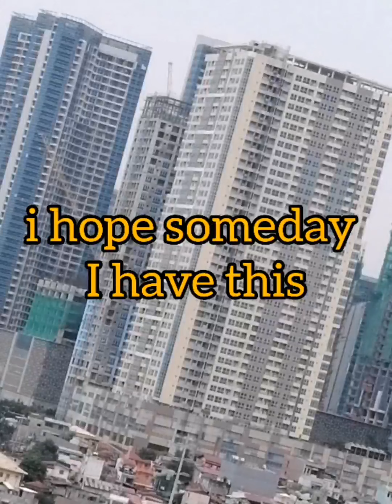7days of quarantine